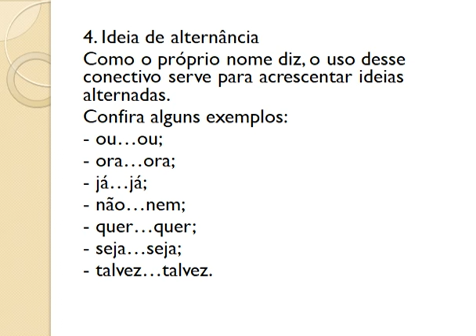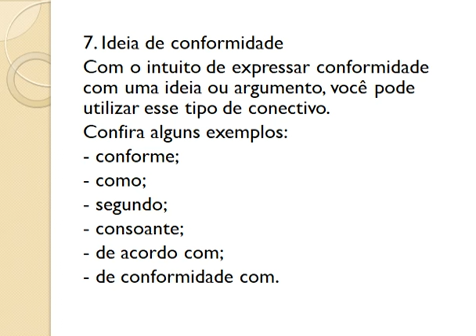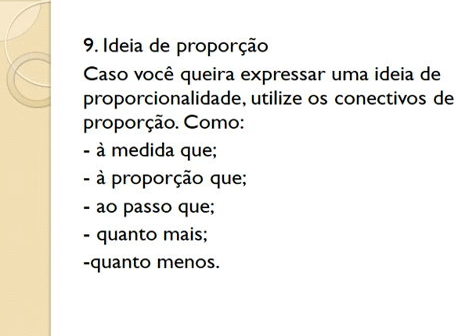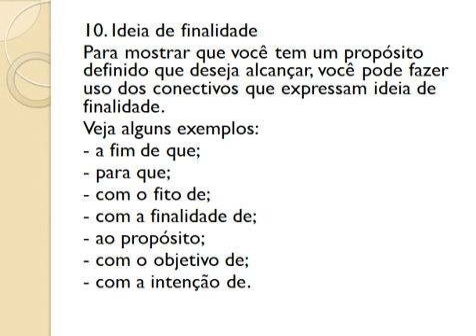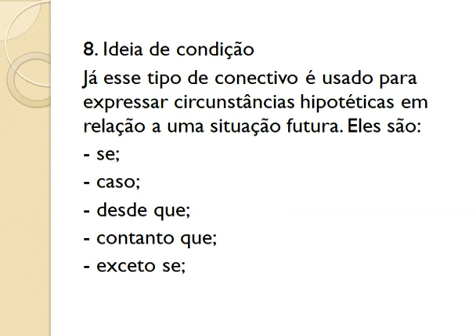PROFª SUELEN 28 DE MAIO 2001 REDAÇÃO